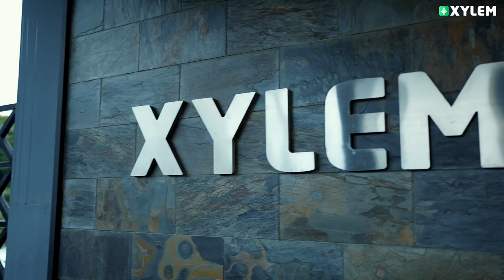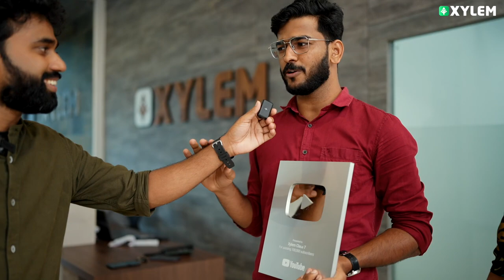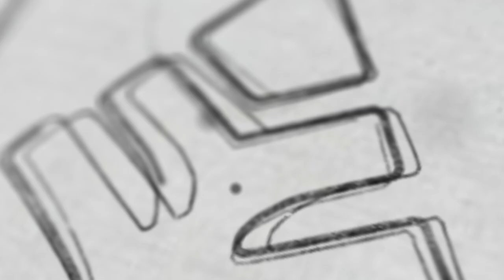ഇത് ചരിത്ര നിമിഷം🤩 | Xylem Class 10 CBSE